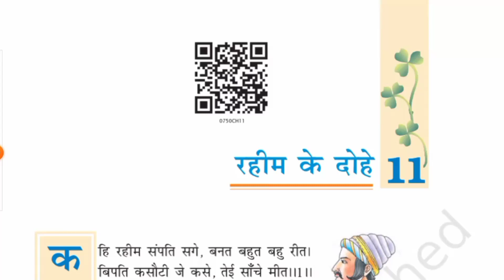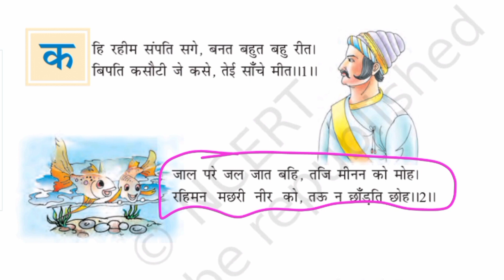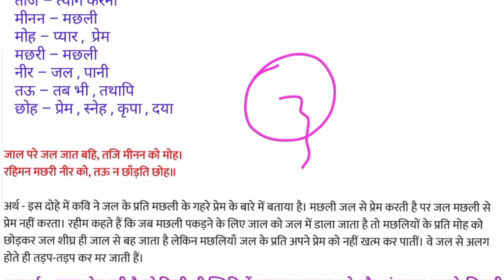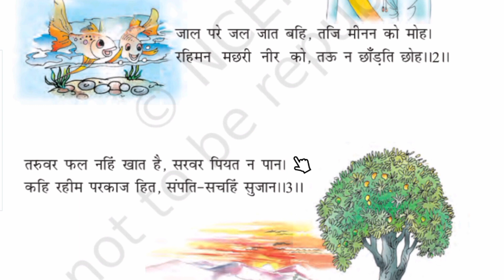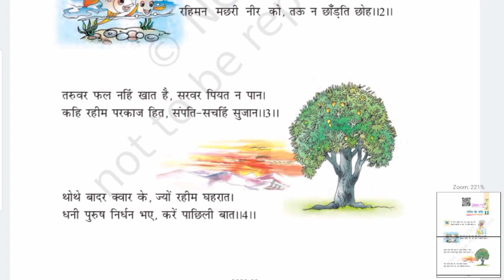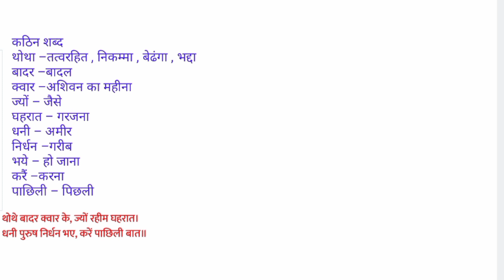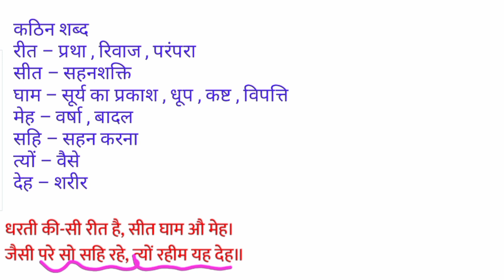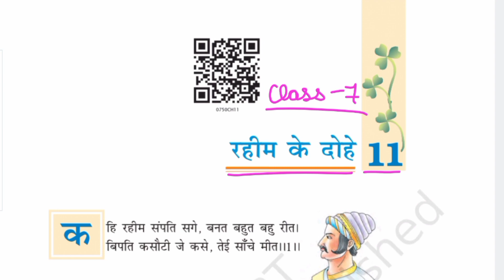class 7 hindi full chapter (poem) 11 rahim ke dohe || ncert hindi रहीम के दोहे कविता पूर्ण व्याख्या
This video is about "class 7 ncert hindi chapter 11 "Rahim ke dohe" It is an explanation video that will help students to understand this chapter better in fun way.
Hope, this video will help students to understand the poem "rahim ke dohe"

यह वीडियो "कक्षा 7 एनसीईआरटी हिंदी अध्याय 11" रहीम के दोहे "के बारे में है। यह एक स्पष्टीकरण वीडियो है जो छात्रों को मजेदार तरीके से इस अध्याय को बेहतर ढंग से समझने में मदद करेगा।
आशा है, यह वीडियो "रहीम के दोहे" कविता को समझने में छात्रों की मदद करेगा
छात्र कमेंट सेक्शन में अपनी शंका पूछ सकते हैं